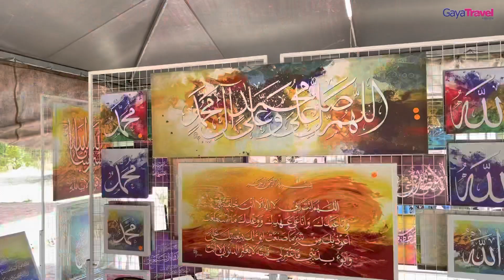Karnival Durian River of Life Sahom Valley 2022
Nikmati durian sepuas-puasnya pada harga RM25 je! Murah dan berbaloi betul di Karnival Durian River of Life Sahom Valley 2022 ini.

Selain menikmati durian dalam sungai, ada banyak aktiviti lain boleh dilakukan. Tonton untuk ketahui lebih lanjut.

Pengacara: Hady Armeen
Skrip: Hasif Hamsyari
Videografer dan Video Editor: Hasif Hamsyari